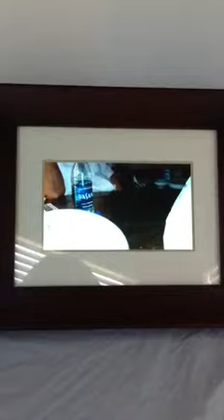Phillips Digital Picture Frame Demo